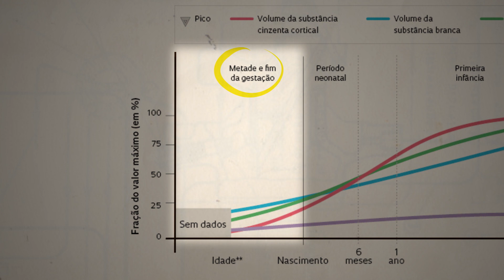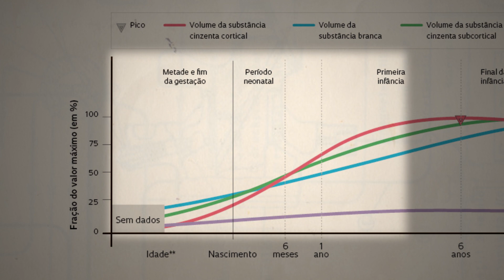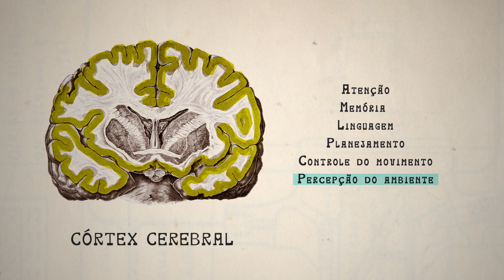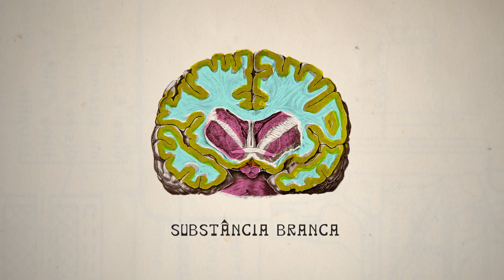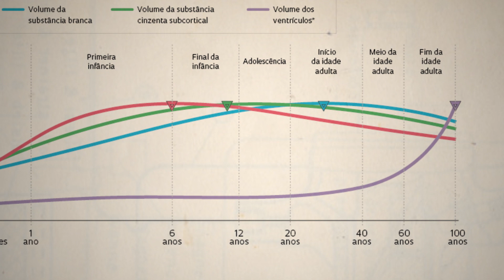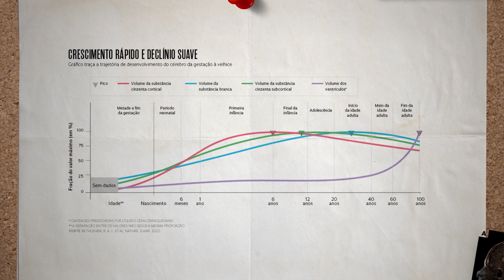Quando o cérebro cresce e diminui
Coleção de imagens de ressonância magnética indica que o órgão cresce rapidamente até o 3º ano após o nascimento e declina lentamente a partir da idade adulta.